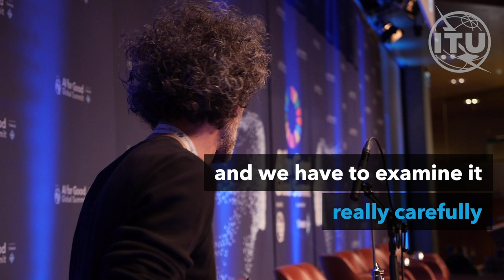The Space Between Zero and One: A Performance by Jojo Mayer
Jojo Mayer is an internationally renowned drummer and leader of the electronica trio Nerve. Experience his virtuoso performance as captured from the 2019 AI for Good Global Summit!